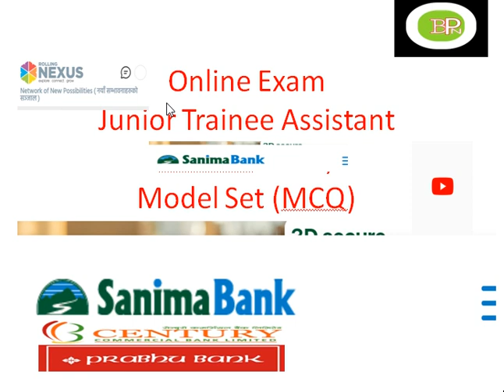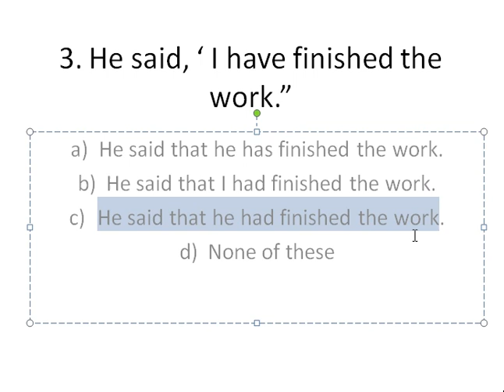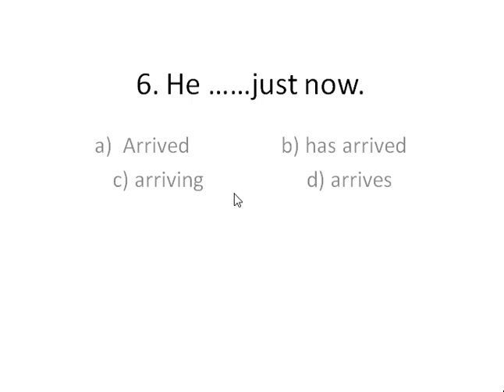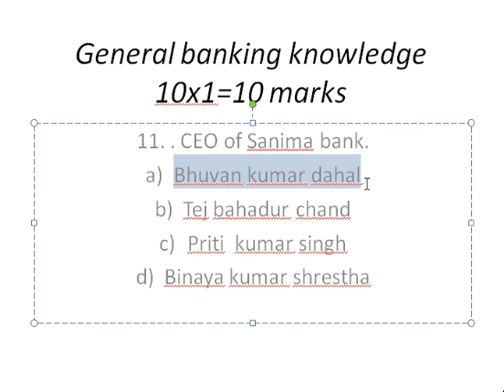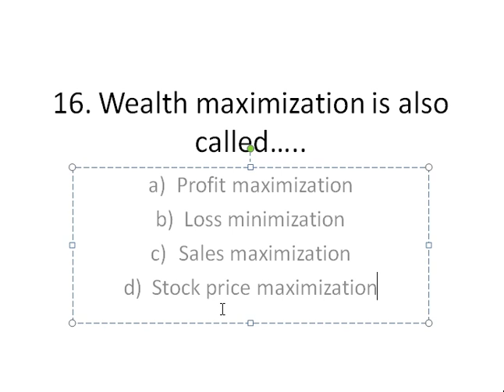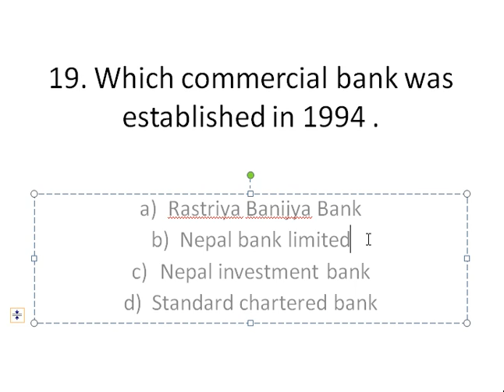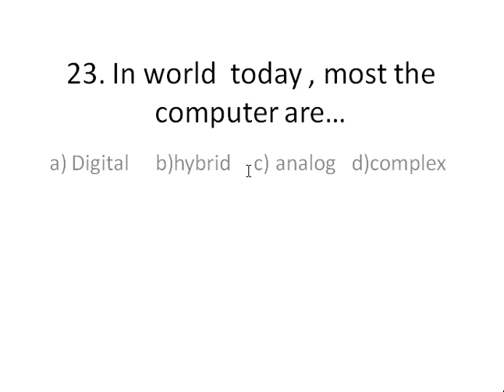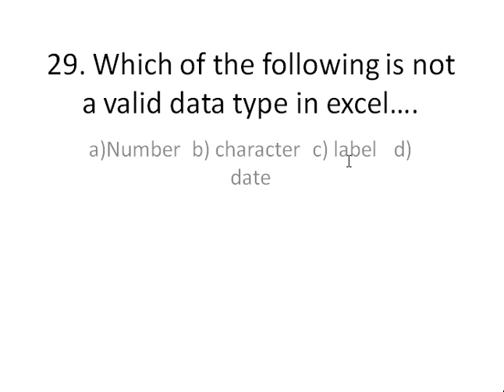Probability MCQ set for Junior trainee assistant .Any private bank specially Sanima Bank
probability MCQ set for the trainee assistant / junior trainee assistant/ management trainee. specially Sanima bank ,cennture bank, prubhu bank,nabil bank , kamanasewa bank.
loksewa
MCQ question set
GK question